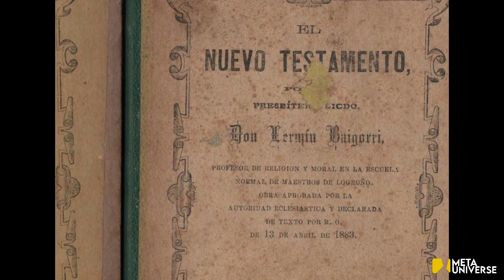EL ORIGEN DEL ÁRBOL DE NAVIDAD | META UNIVERSE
¿Cuál es el origen del árbol de Navidad?
El árbol de navidad tiene su origen durante el siglo XVI en Alemania. Todo inició como una representación de la población de este país hacia el ‘árbol del paraíso’. Específicamente, la tradición se desarrollaba el 24 de diciembre, fecha que se dedica al recuerdo de Adán y Eva. Además, al inicio, en la plana conmemorativa se colgaban obleas y signos del cristianismo. Luego, pasaron a ser destituidas por galletas de diversas formas.